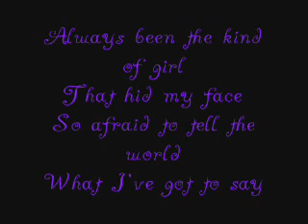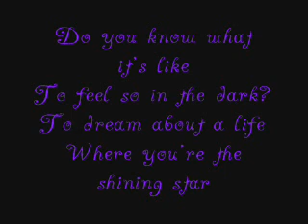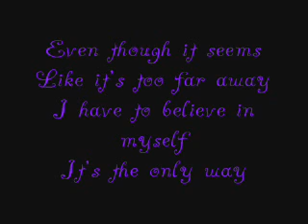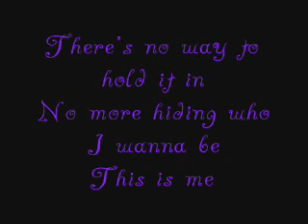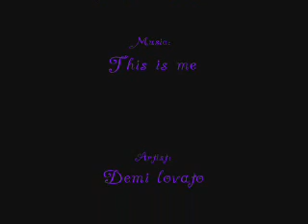Demi lovato - This is me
Thgis is camp rock song